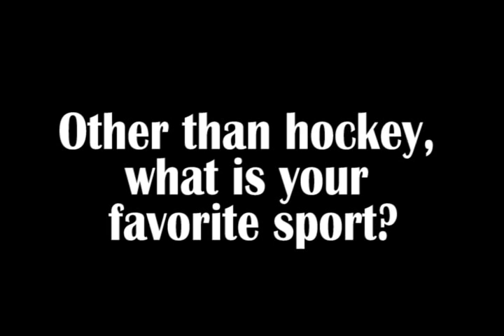#4 Brandon Carlson - Fargo Force Defenseman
Player Spotlight Interview